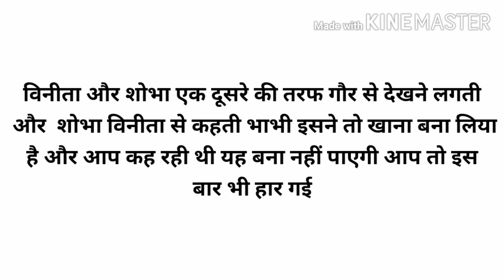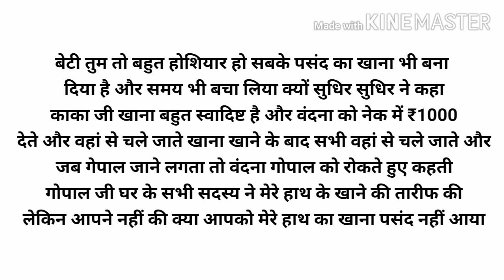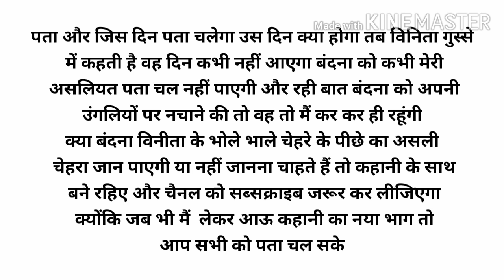देवरानी जी बहुरानी नही नौकरानी बनने के लिए तैयार हो जाइए भाग -7,heart touching story,sad Story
आज की कहानी - देवरानी जी बहु रानी नहीं नौकरानी बनने के लिए तैयार हो जाइए ( भाग - 7 )

about this story- यह एक काल्पनिक और शिक्षाप्रद कहानी है

moral story
देवरानी जेठानी की हिंदी कहानी
प्रेरणादायक कहानी

inspritional video
motivational story
new story
suvichar